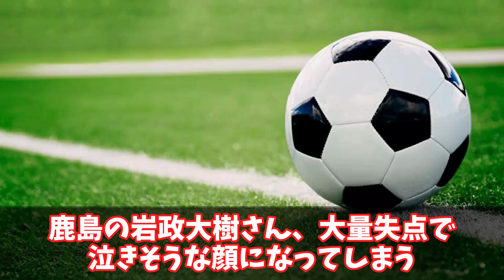【悲報】岩政さん、大量失点で泣きそうな顔になってしまう【2ch反応】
ピッチの外までやり合わなくても…

ABEMAは↓から登録できます（プレミアリーグ見れます！2週間無料、今がチャンス！）
サッカーの時事ネタ等を紹介しています。
面白い話題等があればコメントで教えて頂けますと嬉しいです。